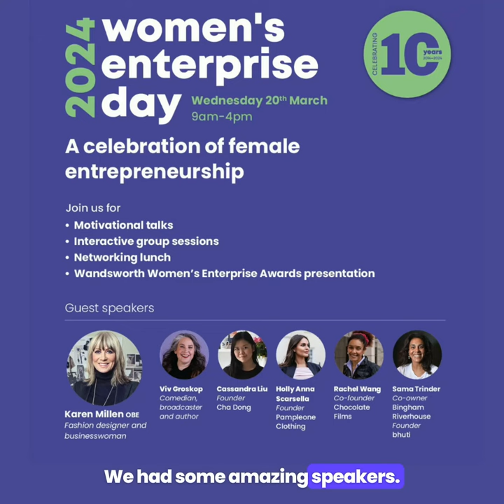Join us for Woman Enterprise Day 2024